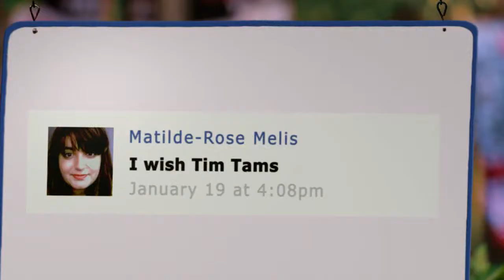Alisia Baker is Truly, Madly Tim Tam